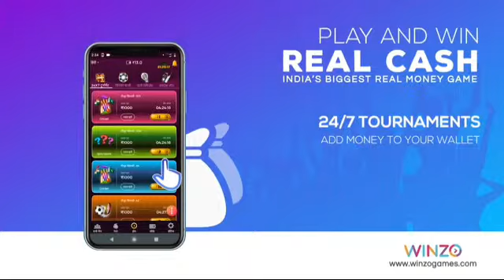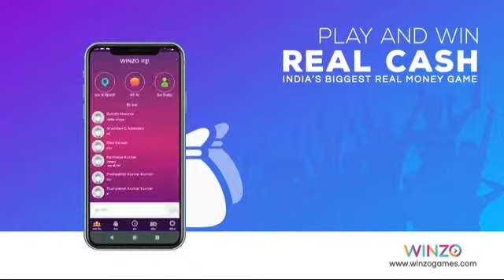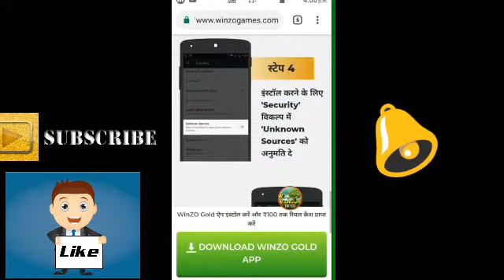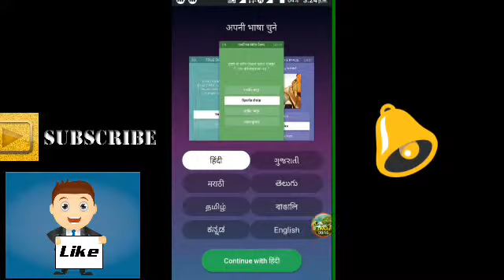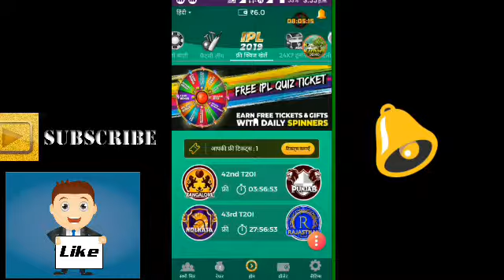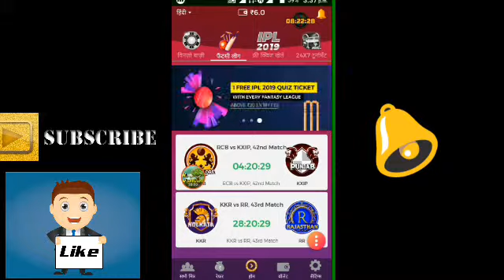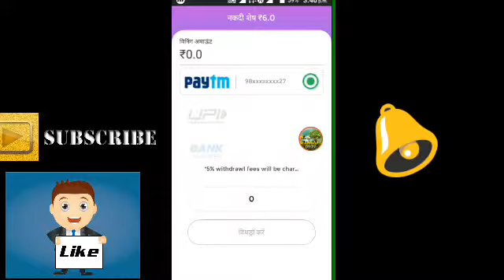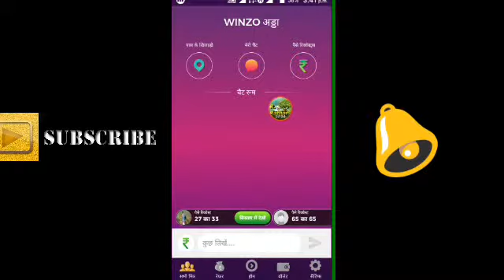Paytm earn ।।। सब का बाप आ गया Market मे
Hii ,
R.Rathor
Download app link :-
Use Refer Code: ROH18C8B
हेल्लो, मुझे WinZO Gold ऍप बहुत ज्यादा पसंद है। इस लिंक से ऍप डाउनलोड करे
Refer Code: ROH18C8B
Refer code :- ROH18C8B

Download Application like
Mini joy
Refer code :- EDL4L
Refer code :- EDL4L
Bulb Smach Cash :- Play Bulb Smash Cash the best earning game of 2018. 20 joining bonus.